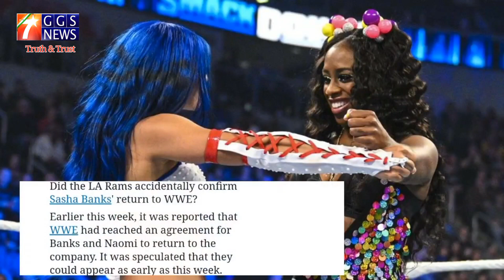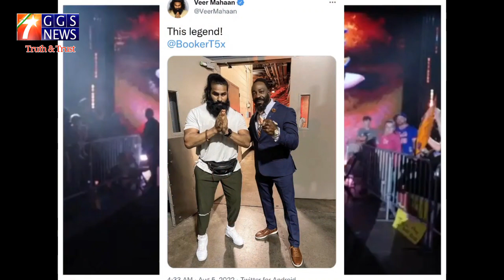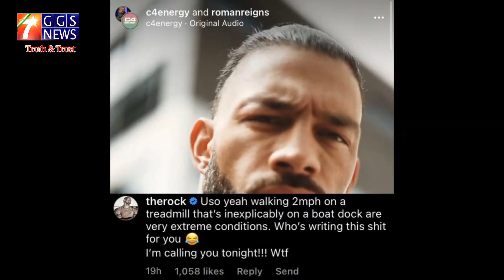WWE Raw Highlights HD Today Live 8/8/2022 | WWE MONDAY NIGHT RAW HIGHLIGHTS TODAY LIVE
WWE RAW Highlights HD Today Live 8/8/2022 |WWE MONDAY Night Raw Highlight HD Today Live

The WWE Raw is a weekly professional wrestling show featuring wrestlers in the SmackDown brand. The live highlight is usually shown this morning on tv, but the WWE says for now it will only be available on their website.

The last few weeks of summer Slam were spent in preparation. Everyone was excited, but we all knew the reality of being in the ring. It wasn't going to be an easy task for any of us.

"You ready?" I asked Maria as I stood at the top of the ramp ready for my tag team partner.

"I am." She adjusts her gloves. We make our way down towards the ring and find our corner partner, Natalya, waiting patiently with a tag team partner of her own in mind.

The bell rings and we move into position with our opponents, Charlotte and Sasha Banks. We are all circling one another when Sasha charges, gets blocked and goes down. Natalya tags in but is met with a flurry of punches by Sasha before being sent flying out of the ring over the ropes. Before she can recover, Charlotte tags in and jumps at her with full force, slamming her back into the mat as crew members scatter out of the

The WWE SummerSlam is a weekly professional wrestling show featuring wrestlers in the SmackDown brand. The live highlight is usually shown this morning on tv, but the WWE says for now it will only be available on their website.

7Star GGS News

The best in the business brings you the most intense and hard-hitting action in the ring. Watch your favorite WWE Superstars like John Cena, Roman Reigns, AJ Styles, Brock Lesnar, The Miz and Seth Rollins battle it out for championship glory.
You're about to watch the best wrestling highlights on the internet..

WWE summerslam HD 8/8/2022- WWERaw Highlights GGSToday

WWERaw

Welcome 7Starggs News ! Find out who will face each other in WWE SummerSlam 2022 In this Match Card Predictions. The date of this PPV it's Sunday, , 31 July  2022, streaming live on WWE Network.

▶️ Subs Seconds

✪  Welcome once again  around the world Welcome to this Match Card Predictions for  WWE SummerSlam matches

Undisputed WWE Universal Championship -- Roman Reigns (c) vs. Brock Lesnar (Last Man Standing Match): For years, WWE has gone back to Reigns vs. Lesnar to top major cards. They've returned to that well once again by having Lesnar return after Reigns beat Riddle to retain his undisputed championship.

United States Championship -- Bobby Lashley (c) vs. Theory: Lashley beat Theory to win the title at Money in the Bank. Theory's night would get much better by the end of that show, being given a spot in the Money in the Bank ladder match and winning the contract.

Pat McAfee vs. Happy Corbin: Corbin has taken issue with McAfee's digs on commentary, leading to several confrontations. McAfee finally laid out a challenge for a match at SummerSlam.

Undisputed WWE Tag Team Championship -- The Usos (c) vs. The Street Profits (with special guest referee Jeff Jarrett): The teams had a brilliant match at Money in the Bank, which was won by The Usos. However, replays showed that Montez Ford's shoulder was actually up at the time of the pin.

SmackDown Women's Championship -- Liv Morgan (c) vs. Ronda Rousey: Morgan won the Money in the Bank contract and cashed it in hours later, scoring a pin on Rousey after Rousey defeated Natalya to retain the title. That successful cash-in gave Morgan her first run as a WWE champion.

Raw Women's Championship -- Bianca Belair (c) vs. Becky Lynch: Lynch infamously won the SmackDown title from Belair in less than 30 seconds at last year's SummerSlam. Belair has gotten some revenge by winning the Raw title from Lynch at WrestleMania.

Riddle vs. Seth Rollins: Riddle and Rollins have been mixing it up on Raw for weeks. That eventually led to a match being made between the two. Rollins has attacked Riddle multiple times, including hitting him with a pair of stomps after Riddle appeared on Kevin Owens' "KO Show."